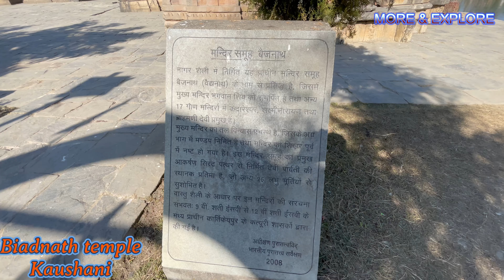Kaushani's Epic Journey to the Land of the Gods!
@moreandexplore ​"Journey Through the Land of the Gods: Kaushani's Ultimate Uttarakhand Sightseeing Adventure"PLACE TO VISIT IN KAUSHANI ! SWITZERLAND OF INDIA COMPELETE TOUR GUIDE. BEST TIME TO VISIT KAUSHANI. MOREANDEXPLORE.